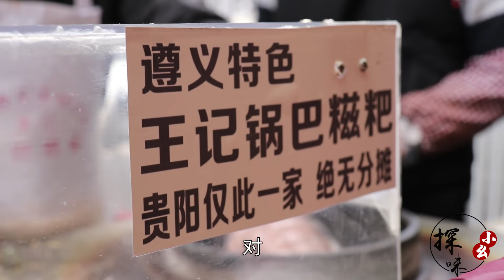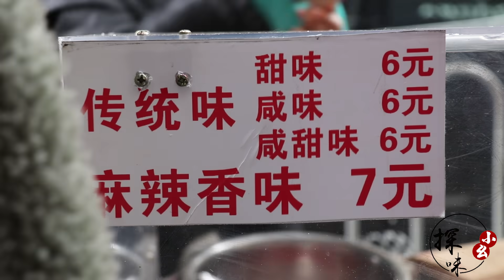贵州大哥用糯米做小吃，吃法独特头回见，用50斤糯米竟卖了2500元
大家好，我是探味小幺，
探味小幺 美食 街头美食 糯米美食 "我们的视频着重展示美食制作过程，所有食材的来源都符合合法和道德标准。"